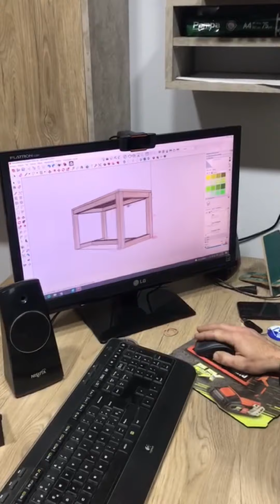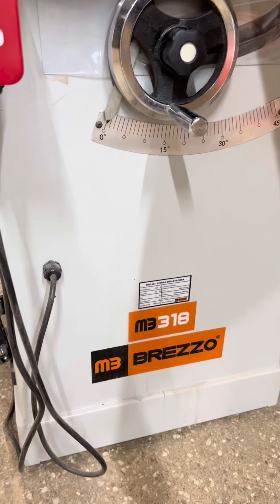Mesa de Centro en PARAISO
En esta ocasión quería mostrarles una mesa ratona, de centro o de cafe, que hice para mi tienda.
El estilo elegido es algo sencillo de madera natural de paraíso y la tapa en enchapado paraíso laqueado poliuretanico y terminaciones simples
Espero que les guste y les sirva el video...